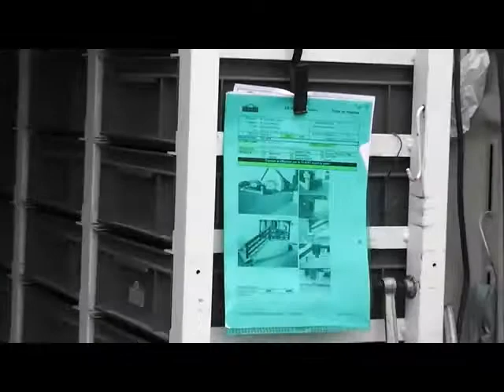Installation de portail alu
Nous accordons beaucoup d'importance à l'étape finale qu'est la  pose du portail alu. Cette phase conditionne la longévité et le bon fonctionnement de nos produits, elle est donc primordiale et nécessite nos plus grands soins.